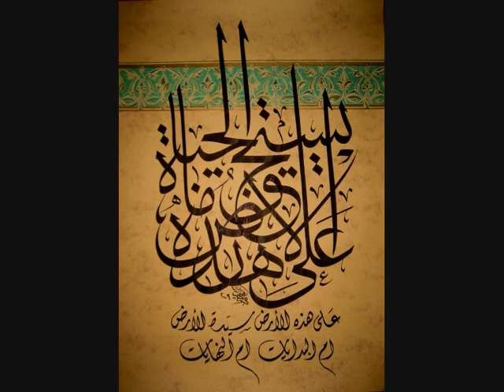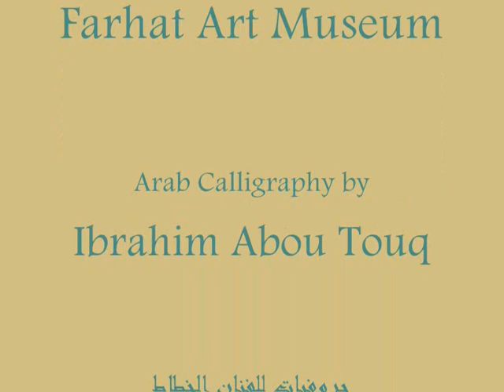Arab Calligraphy by Ibrahim Abou Touq - Farhat Art Museum